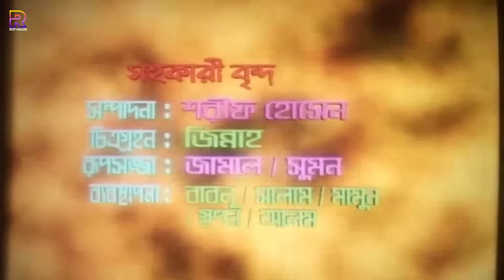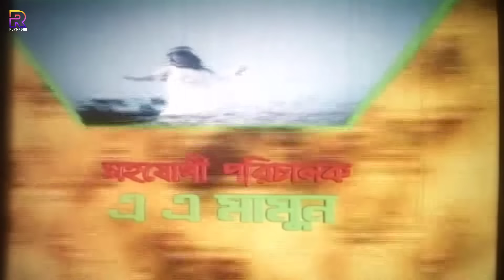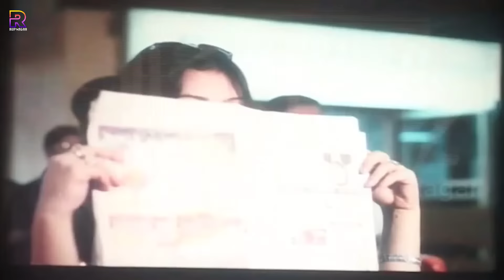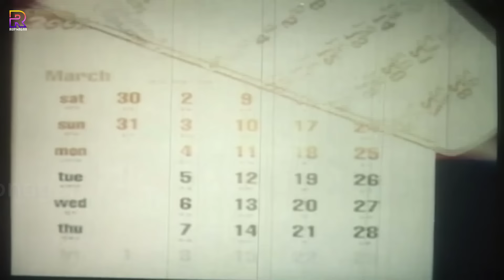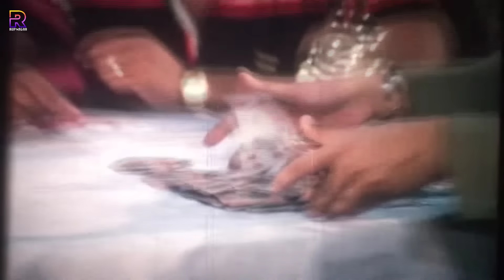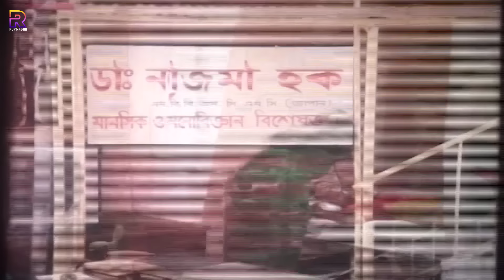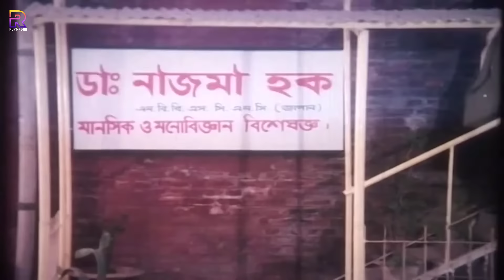Ali Baba | আলী বাবা | Manna & Moushumi | Amit Hasan | Miju Ahmed | Dipjol | Bangla Action Movie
Video Title :Ali Baba | আলী বাবা | Manna & Moushumi | Amit Hasan | Miju Ahmed | Dipjol | Bangla Action Movie

Movie: Ali Baba
Star Cast: Manna | Moushumi | Amit Hasan | Nishi | Dipjol | Miju Ahmed | Nasrin | Asif Iqbal | Probir Mitra | Shakha&Others
Director: Abid Hasan Badol
Story: Zoshef Shotabdi
Dance: Masum Babul | Amir Hossain Babu
Fight: Atikur Rahman Chunnu
Lyric: Moniruzzaman Monir
Singer: Endrew Kishor | Konok Chapa | Monir Khan | Anima D Costa
Photgraphy: M H Shaopon
Editor: Towhid Hossain Chowdhury
Producer: Mosharrof Hossain
Language : Bangla
Label :  @RupNagar

* ANTI-PIRACY WARNING *